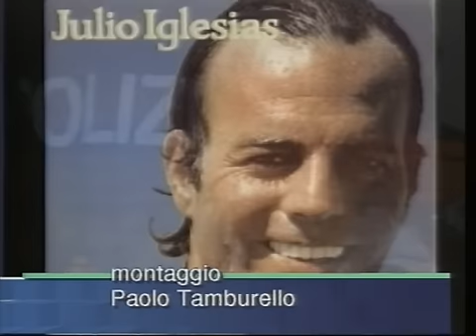Ruoppolo Teleacras - Le canzoni di Provenzano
Il servizio di Angelo Ruoppolo Teleacras Agrigento del 28 aprile 2006. Le perquisizioni nel covo di Provenzano a Corleone rivelano anche le passioni musicali del boss.